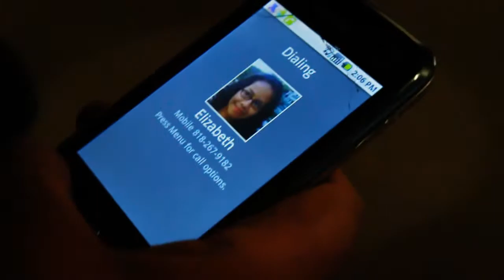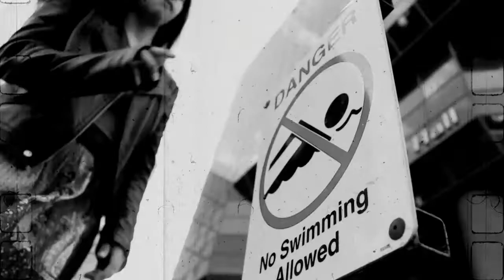VideoClip Marylou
Quinceañera Realizada en California USA. para Marylou